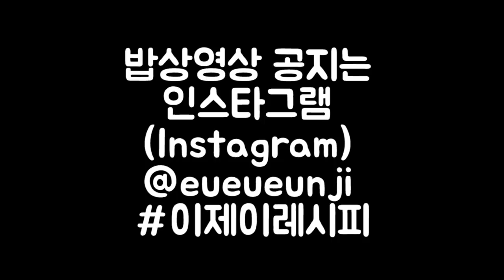이제이의 밥상 #70 새해복많이받으세요! WHAT I EAT IN A WEEK(먹방:KOREAN MUKBANG) / 이제이레시피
이제이에요! 이번 영상은 구정이 껴있어서 설음식도 먹어봤고~남은 설음식으로 전찌개도 끓여먹었어요. 설연휴동안에도 일하고있었어서...(쭈글...) 다양한 음식을 만들어먹진 못했지만. 다음주엔 더 다양한 밥상 보여드릴께요! :) 여러분들 새해 복 많이~받으세요! 항상 너무 고마워요!

이번주 이제이의 밥상 정보

1. 떡볶이 + 어묵국 + 순대

2. 떡국 + 배 깍두기 + 버섯전 + 애호박전 + LA갈비구이

3. 고추장 삼겹살 + 연포탕 + 무나물 + 찐 양배추 + 쌈장

4. 전찌개 + 숙주 대패 삼겹살 찜 + 김치 + 고추냉이 간장 + 월남쌈 칠리소스

Hello, welcome to EJ recipe's channel!
I'm living in S. Korea. I make easy Korean foods, pretty dessert, and foods from movies, etc.

Big Love